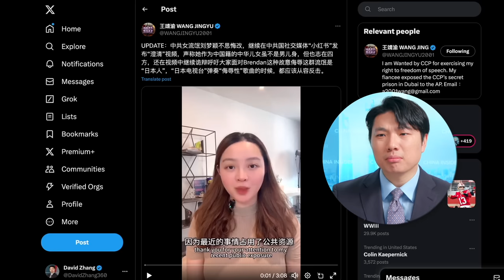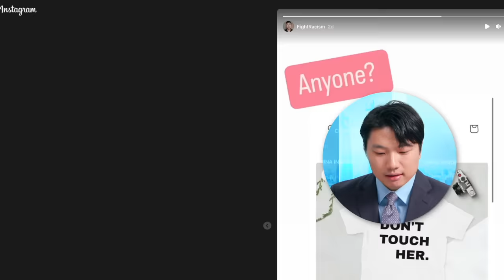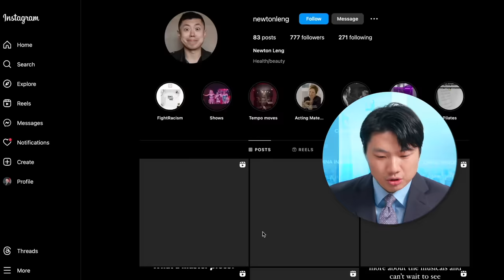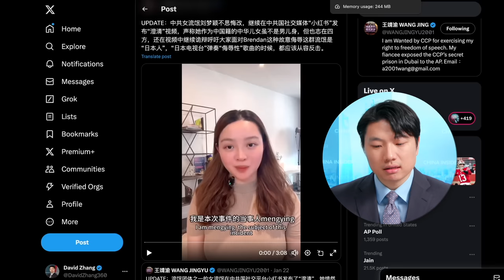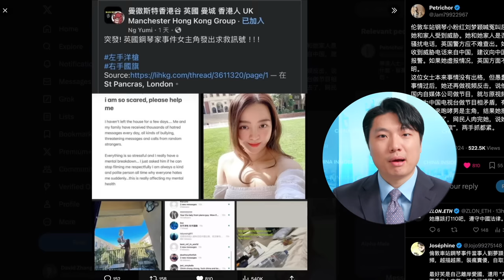Newton Leng and Mengying Liu are back!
[01/29/2024 uploaded]

🫐 Blueberry Quality Products 🫐